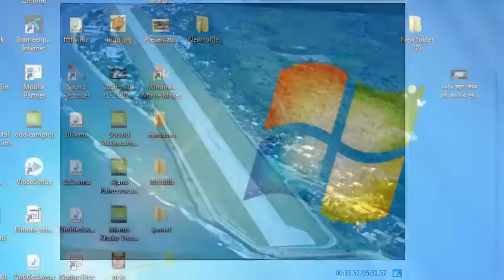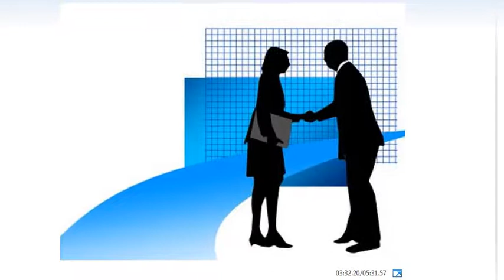Top 10 SMALLEST Countries In The World | smallest state in the world| smallest city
शीर्ष 10 SMALLEST देशहरु मा दुनिया | संसारमा सबैभन्दा सानो राज्य | सबै भन्दा सानो शहर

Y 10 Gwledydd Mwyaf Yn Y Byd | wladwriaeth lleiaf yn y byd | y ddinas leiaf
Топ 10 най - малките държави по света най - малката държава в света най-малкия град
Աշխարհի 10 ամենափոքր երկրները աշխարհի ամենափոքր պետությունը | ամենափոքր քաղաքը
世界十大最小国家|世界上最小的国家|最小的城市
Top 10 des plus petits pays du monde | plus petit état du monde | la plus petite ville
I 10 paesi più piccoli del mondo | lo stato più piccolo del mondo | la città più piccola
உலகில் முதல் 10 SMALLEST நாடுகள் | உலகில் மிகச் சிறிய மாநிலம் | சிறிய நகரம்